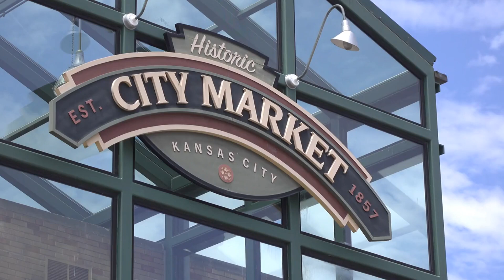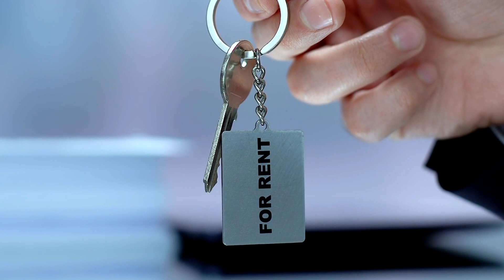Unlock Wealth in KC: Real Estate Secrets You Can't Miss!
🔑 Unlock wealth in KC with our Real Estate Secrets you can't miss! 🔑 Dive into the lucrative world of Kansas City real estate with Alpine Property Management. Whether you're a first-time investor or looking to expand your portfolio, discover how strategic financial planning and comprehensive property management services can transform your real estate ventures into a thriving source of income.

🌟 Highlights:
1. **Stable Economy**: Tap into KC's diverse industries from healthcare to tech, fueling a strong rental market.
2. **Cost Effective Investments**: Stretch your dollars further in a city with a lower cost of living compared to other metros.
3. **Steady Appreciation**: Benefit from consistent growth in home values, ensuring a profitable long-term investment.
4. **Comprehensive Property Management**: From enhanced tenant relations to improved property upkeep, experience stress-free investment with services designed to maximize your rental income.

👀 Why Choose Alpine Property Management?
- **Expert Local Knowledge**: Navigate the KC market with insights from seasoned professionals.
- **Full-Spectrum Services**: We handle everything from tenant screening to maintenance—focus on your returns, not the day-to-day.
- **Customized Support**: Whether selling fast or building a portfolio, our tailored strategies meet all your real estate needs.

📈 Ready to protect your investment and watch your wealth grow? Connect with Alpine Property Management today! Experience a seamless and profitable real estate journey tailored just for you. Choose us as your trusted partner in unlocking the full potential of your properties.

Remember, with Alpine Property Management, your property is more than just an investment; it's a cornerstone of your financial future. Let's make your real estate dreams a reality!

CHAPTERS:
0:00 - Economic Growth in the Heartland
0:18 - Kansas City Economy and Employment
0:41 - Affordable Living and Real Estate in Kansas City
0:59 - Home Value Appreciation Trends
1:12 - Alpine Property Management Introduction
1:55 - Selecting Ideal Properties
2:20 - Full-Service Property Management
2:43 - Earning Passive Income Through Real Estate
3:03 - Maximizing Investment with Alpine Property Management